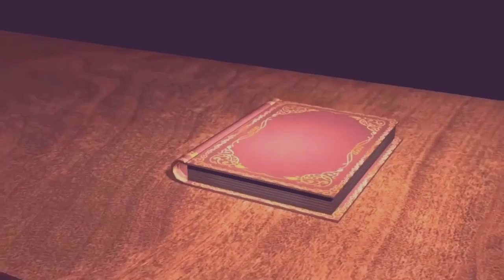پشتو شاعرڈاکٹر اباسین یوسف زئی سے مکالمہ میزبان: محمد عاصم بٹ A dialogue with Dr Abaseen Yousafzai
ڈاکٹر اباسین یوسف زئی سے مکالمہ  میزبان: محمد عاصم بٹ  A dialogue with Pushto poet Dr Abaseen Yousafzai Interview by Muhammad Asim Butt